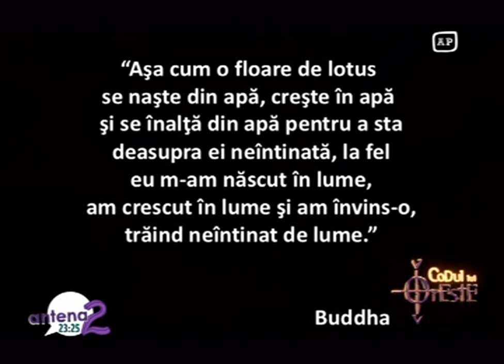codul lui oreste - 23 iun.